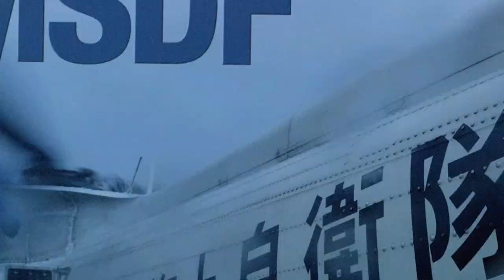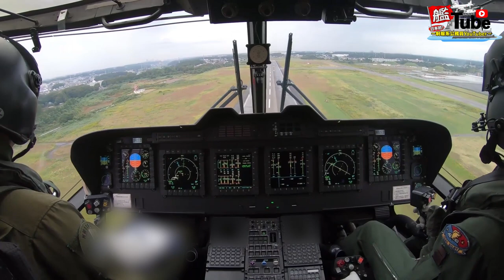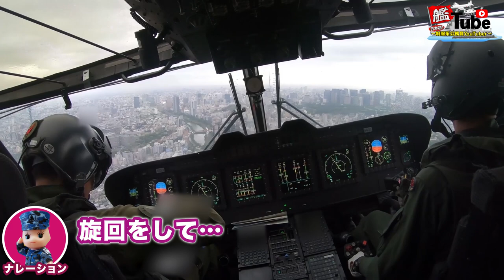【艦Tube】ヘリコプターMCH－１０１で東京上空を飛んでみた！前編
今回の艦Tubeは、下総航空基地から市ヶ谷ヘリポートまでの訓練飛行を実施した第１１１航空隊のＭＣＨ－１０１に搭乗しました！
第１１１航空隊は、掃海・輸送機ＭＣＨ－１０１を運用する部隊であり、主として機雷掃海及び輸送を任務としています！
市ヶ谷ヘリポートへの離着陸シーン等、本邦初公開！搭乗員しか見ることのできない景色にご注目ください！